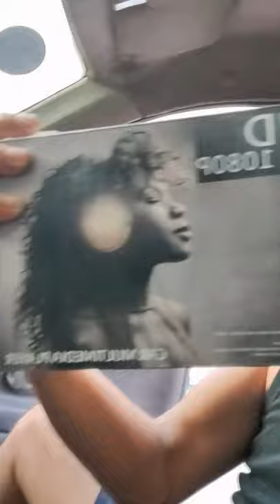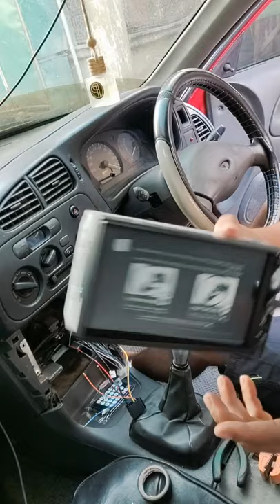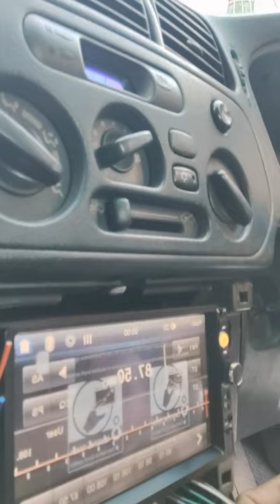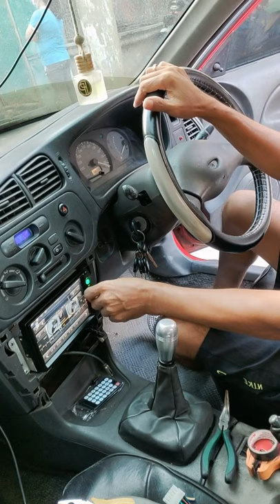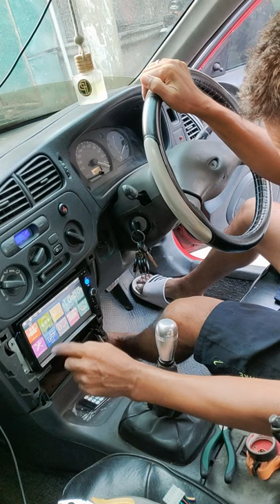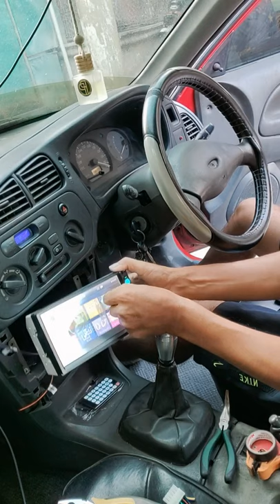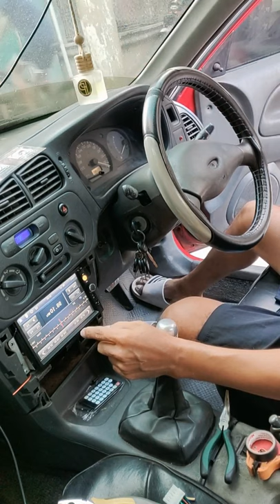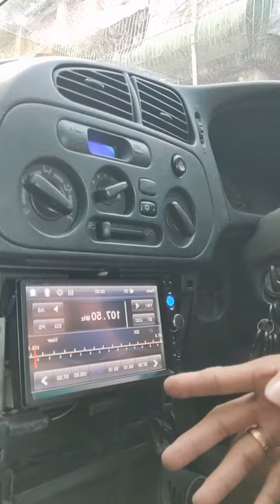Paano makabit ng 2din android stereo head unit sa pizza pie 97